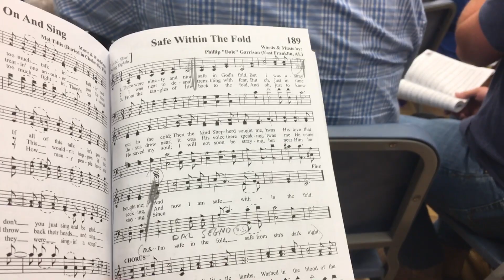“I am safe within the fold” 2023 Stamps-Baxter School of Music